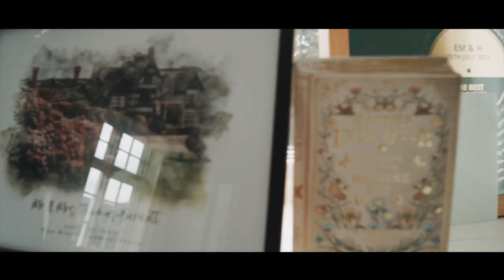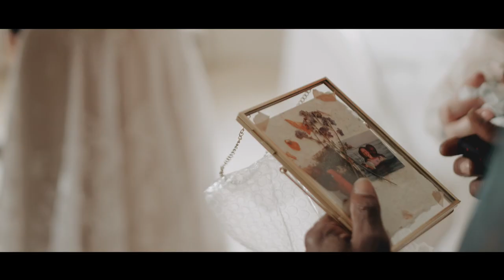Emily & Harry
Example film for the premium video package.